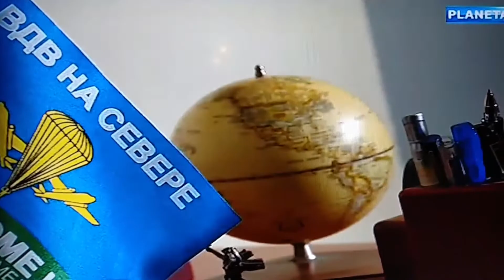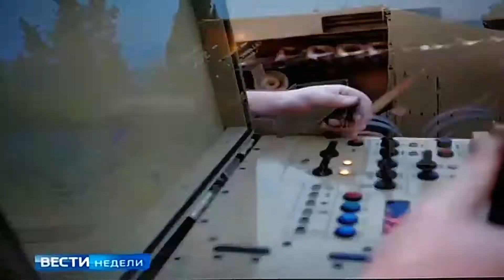რუსეთის სპეცნაზი სირიაში